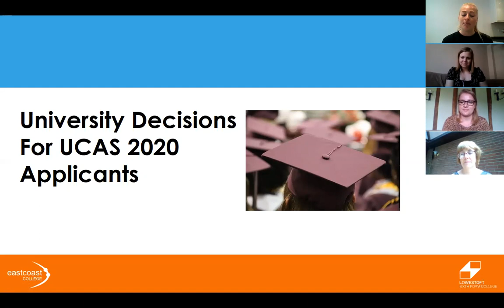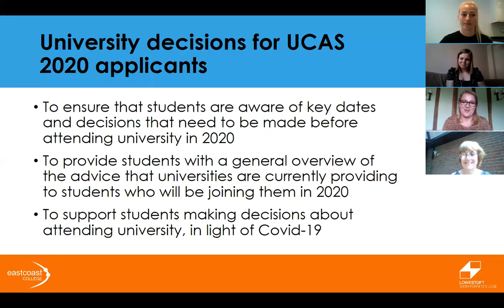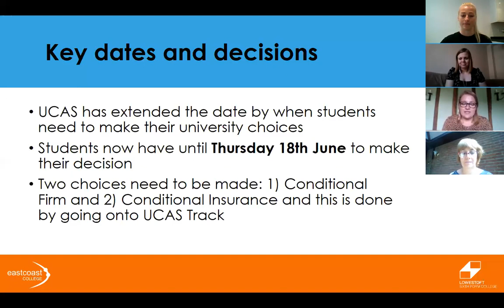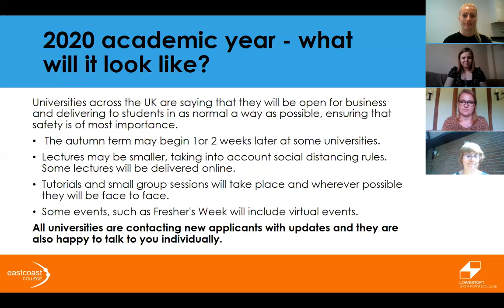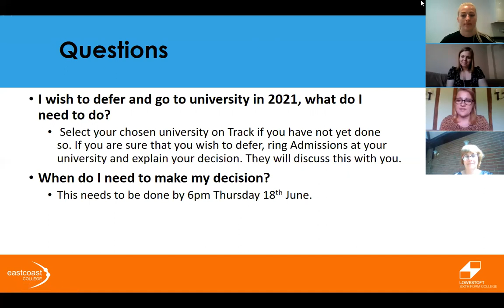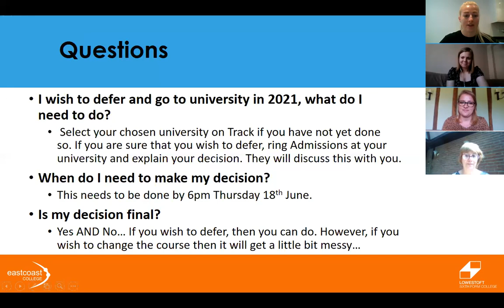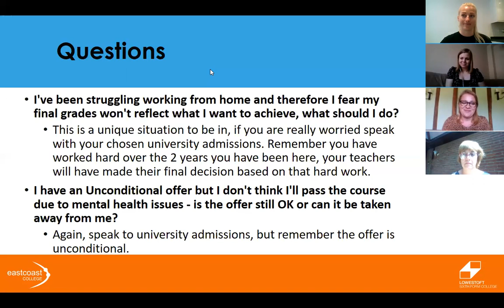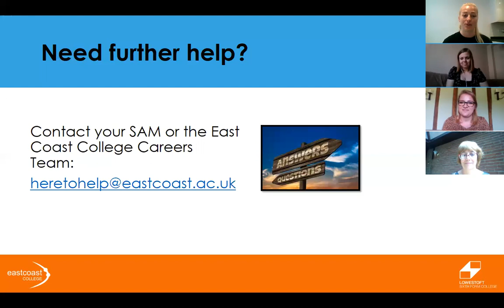East Coast College and Lowestoft Sixth Form College UCAS Q&A session 1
Our careers and higher education team recorded a UCAS question and answer session to provide information and advice for students going to university in September 2020.